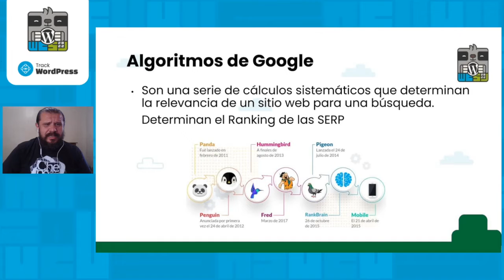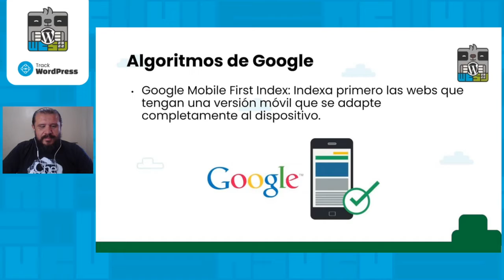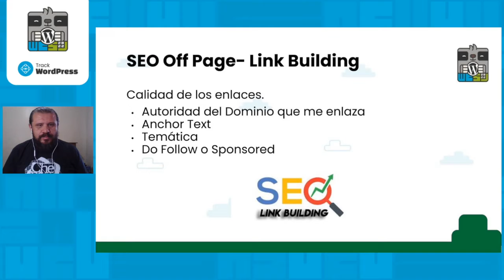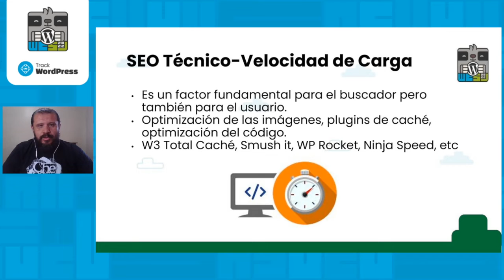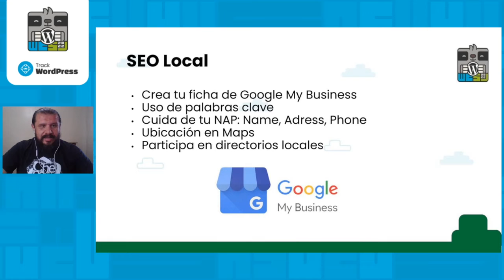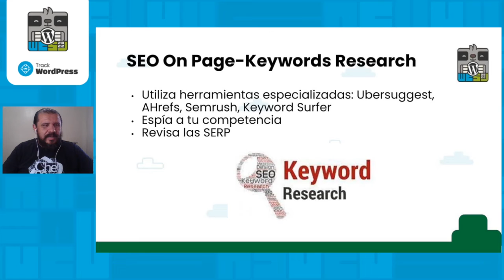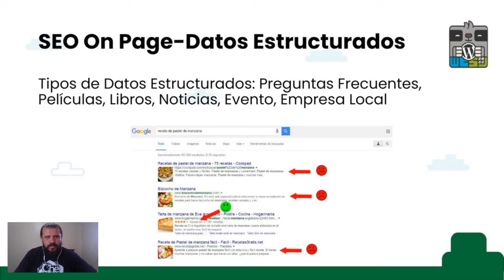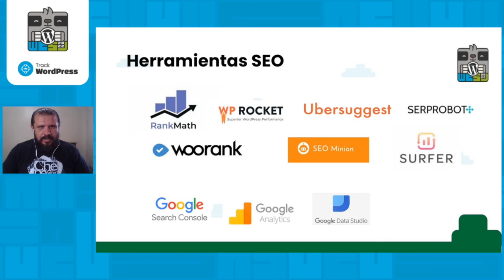SEO, SEM, ¿Cómo gustarle a Google?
Ventajas y desventajas, Posicionamiento: La palabra clave, primeros pasos, herramientas o plugins para posicionamiento.